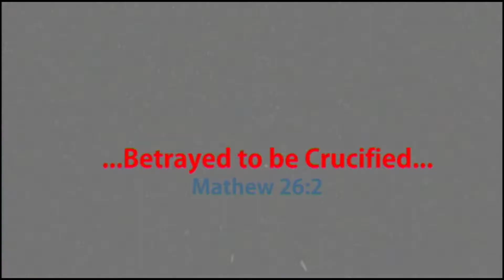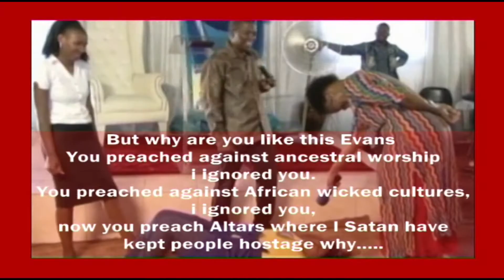africanism and our ancestral evil altar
how the evil ancestral altar has caused faulty foundations and bloodline